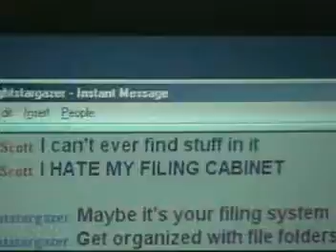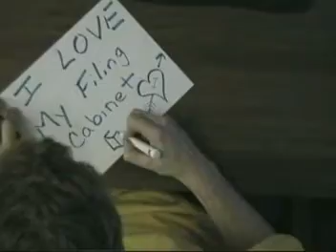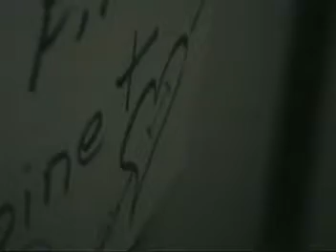File Cabinet (Mark's Version)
A file cabinet is pushed over the edge and attacks